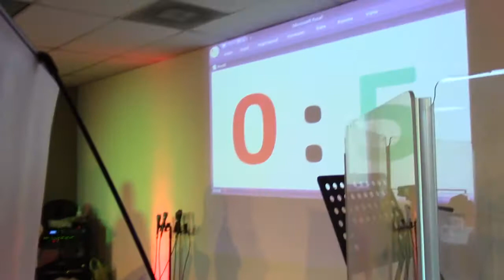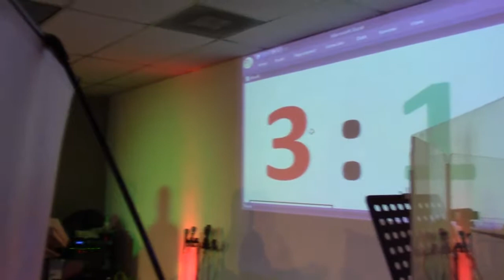BRAIN RING Philadelphia 2019. Episode 05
BRAIN RING Philadelphia

First game of the Season 2019